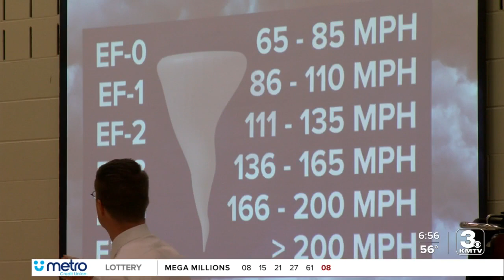Take Time to Smile: Meteorologist Mark Stitz teaches students about storms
Chief Meteorologist Mark Stitz visited Millard's Kiewit Middle School and spoke to four different 6th grade classes for this week's Take Time to Smile.